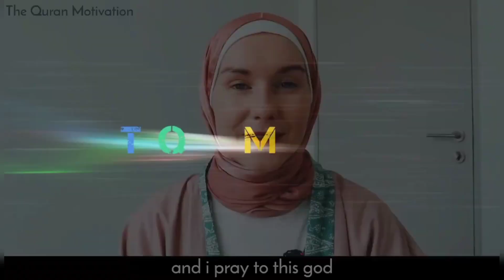sister in scottish revery story